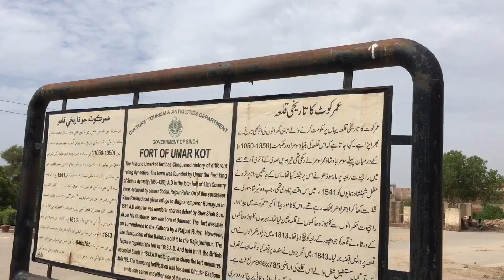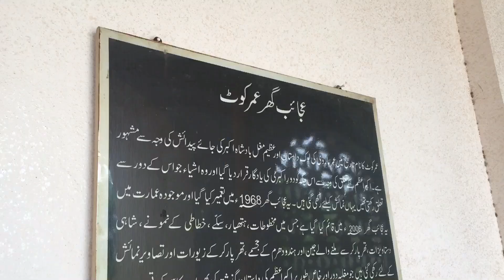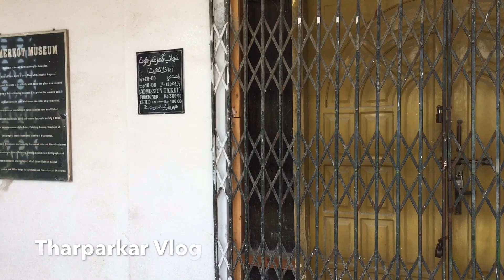Umarkot Fort || Umerkot Fort History | Umerkot Sindh Pakistan (qila Umerkot Documentary)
Umarkot Fort || Umerkot Fort History | Umerkot Sindh Pakistan (qila Umerkot)
سندھ کا تاریخی قلعہ عمرکوٹ کی رپورٹ